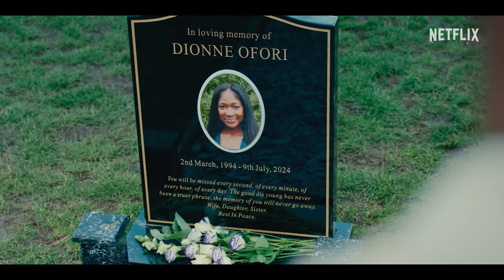Supacell | Official Teaser | Netflix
"Find them, before it's too late". Supacell, a new series created by Rapman, debuts this June only on Netflix.